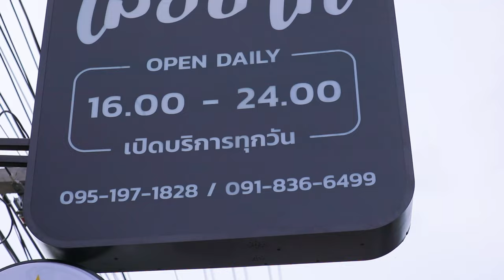อาจารย์ยิ่งศักดิ์ จุดประกายเมนูสร้างสรรค์ ต้มยำขาหมูเยอรมัน | คุกกิ้งกูรู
สามารถรับชมรายการคุกกิ้งกูรู ย้อนหลังและติดตามรายการอื่นๆ ของ อ.ยิ่งศักดิ์ พร้อมสูตรอาหารอีกมากมายได้ที่     / @yingsakfoodtv

▲Line @yingsakfood